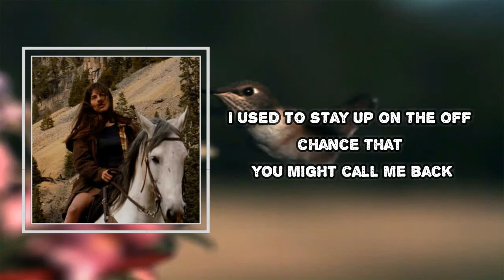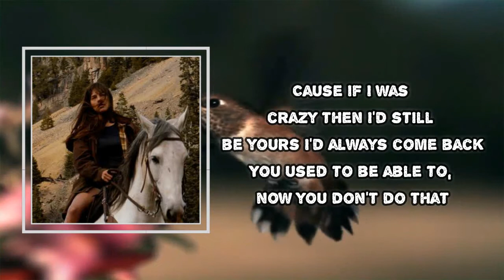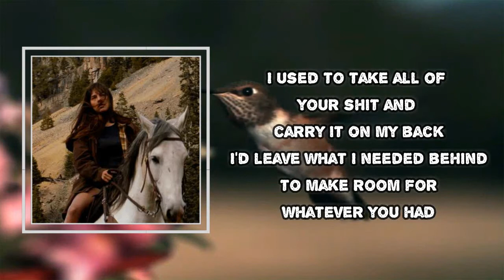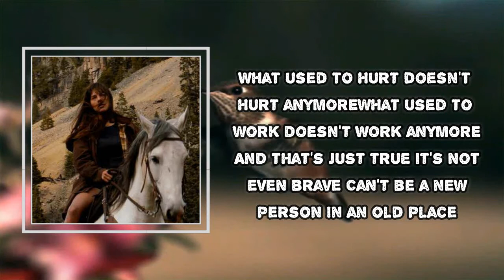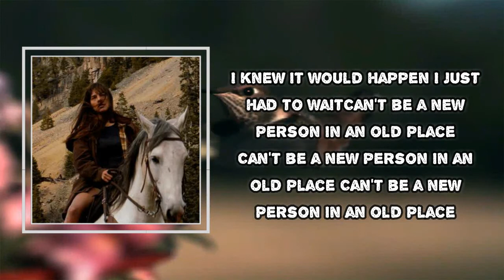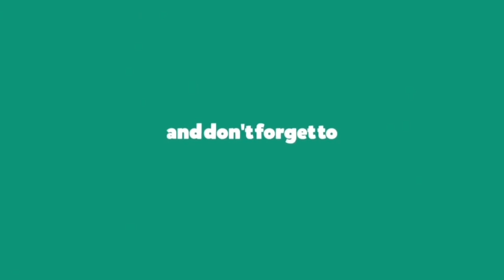Madi Diaz - New Person, Old Place (Lyrics)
Album: History of a Feeling

New Person, Old Place Lyrics:

I used to stay up on the off chance that you might call me back
I used to go shopping for pain go through pictures it's all I had
I'd sift through our memories and live there even when I wasn't sad
I used to, I used to, but now I don't do that

You used to be able to dictate each feeling inside my head
Drag me through every trauma over and over again
Cause if I was crazy then I'd still be yours I'd always come back
You used to be able to, now you don't do that

What used to hurt doesn't hurt anymore
What used to work doesn't work anymore
And that's just true it's not even brave
Can't be a new person in an old place

I used to take all of your shit and carry it on my back
I'd leave what I needed behind to make room for whatever you had
I believed that I had to be strong just for you so you wouldn't crack

I used to, but now I don't do that

I knew it would happen I just had to wait

New Person, Old Place
#​MadiDiaz